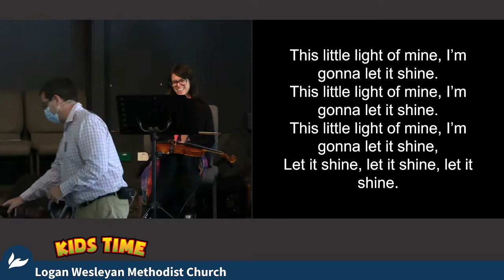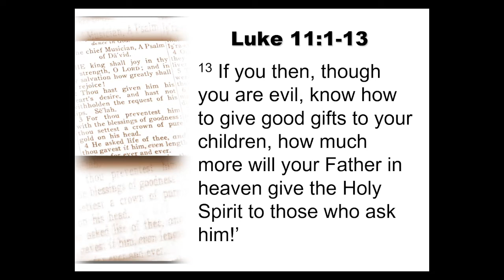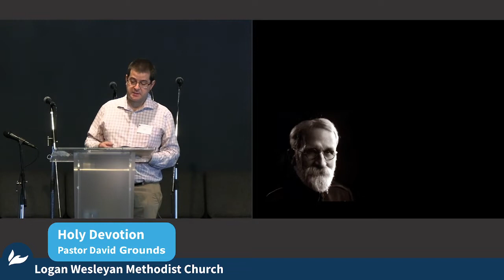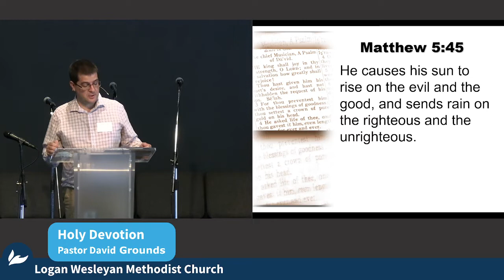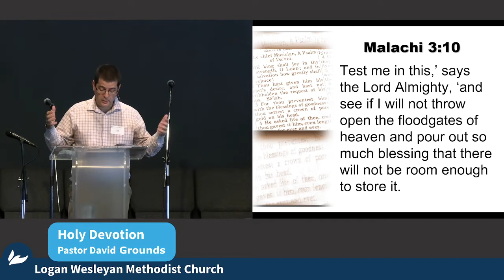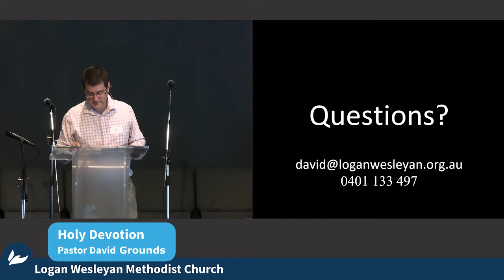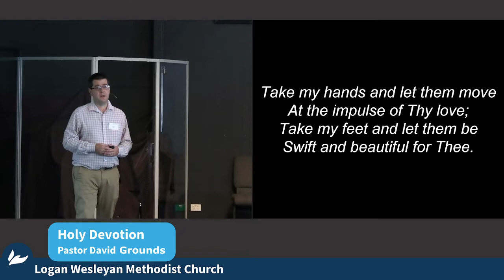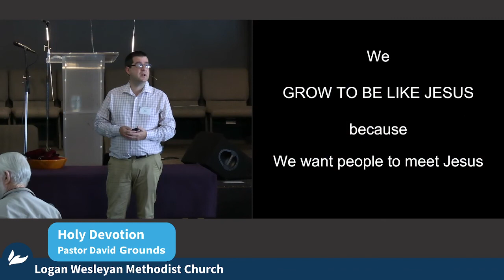2022 06 19 Kids Time and Message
Kids Time and Message from Luke 11:1-13 at the Logan WMC recorded on 19 June 2022: Holy Devotion